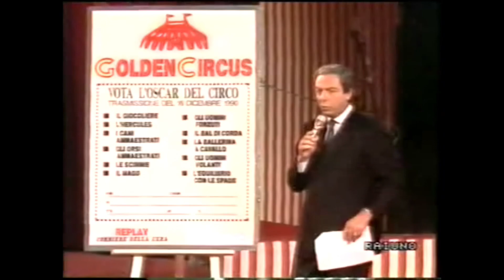Angelo Piccinelli: Signore della giocoleria (1963)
Angelo Piccinelli è considerato uno dei migliori giocolieri che l'Italia abbia mai avuto. Inizia la sua carriera giovanissimo ispirato  dai grandi giocolieri dell’epoca: Enrico Rastelli, Massimiliano Truzzi, Francis Brunn
Allo stesso modo, è stato fonte d'ispirazione per molti giocolieri degli anni 40, 50 e 60: Alberto Sforzi, Nando Orfei, Luciano Bello.
Angelo Piccinelli si è ritirato dalle scene poco dopo aver recitato nei film "Guardatele ma non toccatele" (qui vediamo uno spezzone)